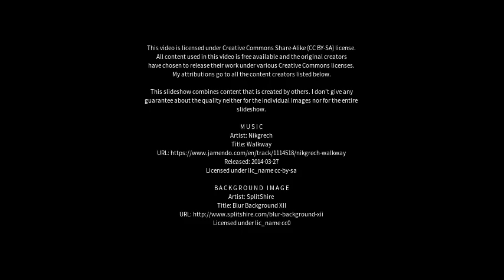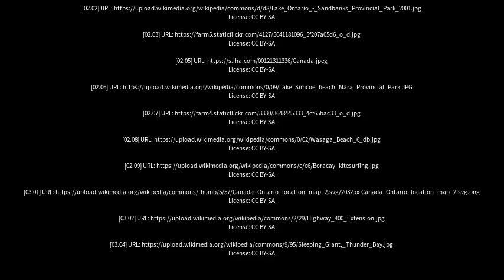Best places to visit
Best places to visit - Wasaga Beach (Canada) Best places to visit - Slideshows from all over the world - City trips, nature pictures, etc.